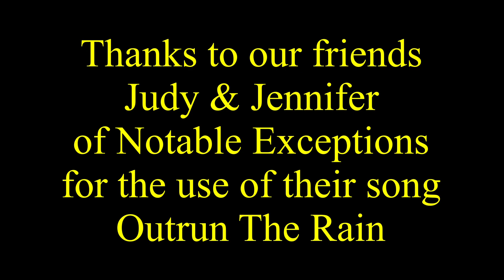Day 109 - Part 1 / AT THRU HIKE 2023 / Mile 1439.9 to 1453.3 / Stormville Mountain Road / NY 22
AT THRU HIKE 2023
Follow along as I make my way North on the Appalachian Trail.
“Outrun The Rain” by Notable Exceptions
Used with permission
How to find us:
We are on all social media platforms - Facebook, Instagram, and Twitter - and have a website and an online store.
Like what we do? Then how about buying us a coffee?
Help Jason raise money for the Girl Scouts of America by donating to his fundraising event.
Click the link below for more information.
All other music from the KineMaster music collection used with permission.